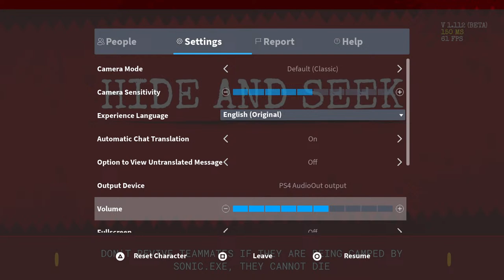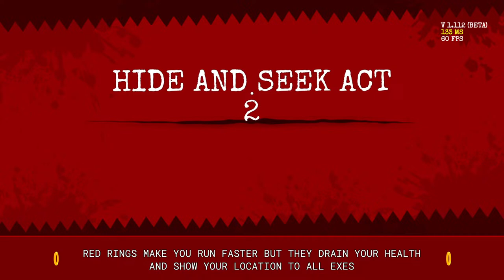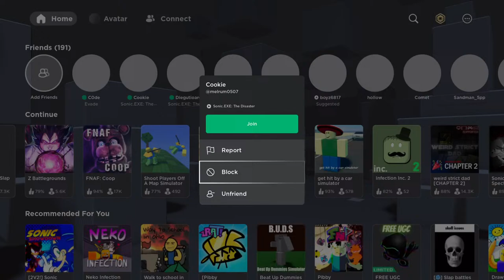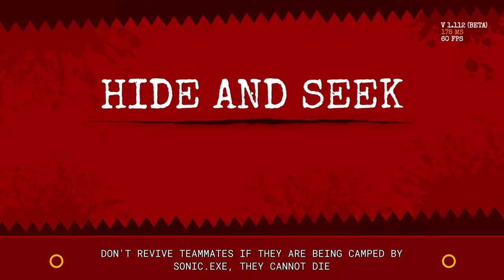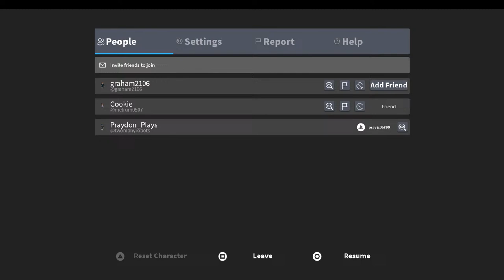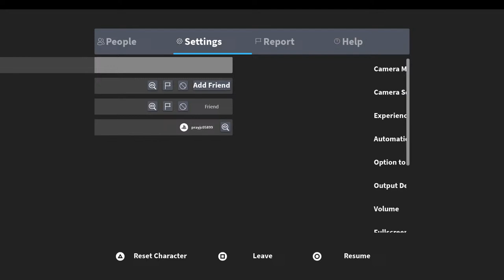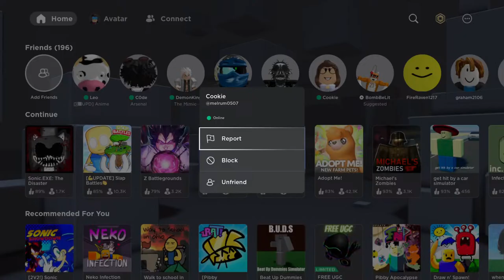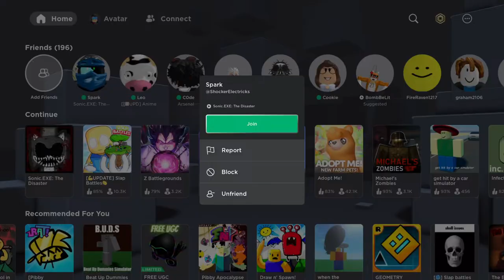Corruption Streaming Takeover(night 1/7)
This is a event i will do this whole week, where i will stream different games from yawl's votes on what game to play for each night. I will play/talk with my friends and yawl. I will answer any questions about my mod, me, my friends or anything yawl want to talk about. So i hope yawl will enjoy this^^